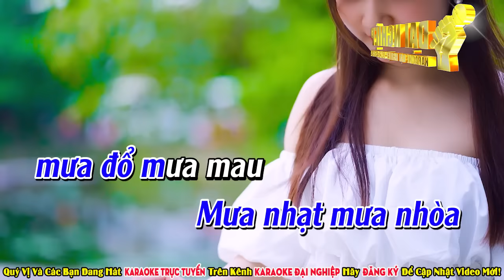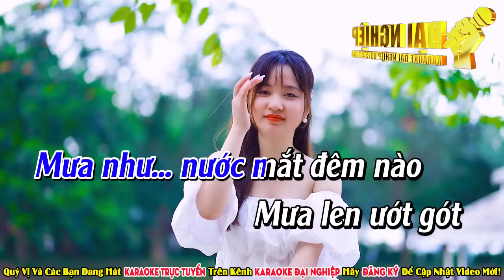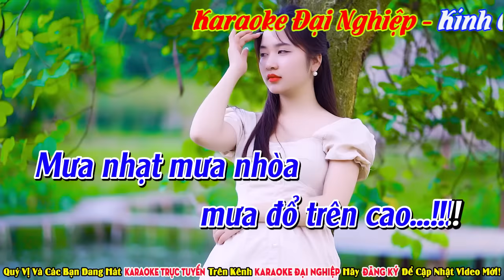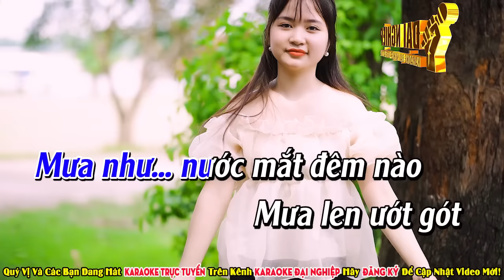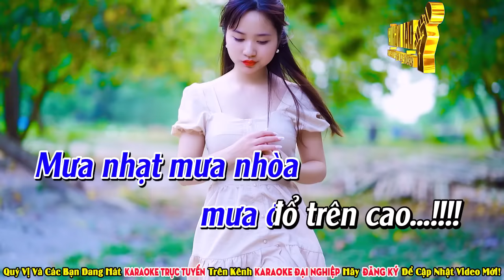Mùa Mưa Đi Qua Karaoke Bolero Gõ Bo Guitar Tone Nam Nhạc Sống || Karaoke Đại Nghiệp